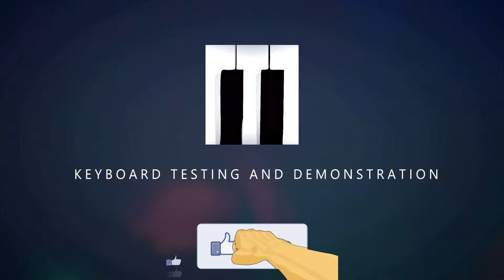TOP 12 YAMAHA PSR SÉRIES (COM TIGO MALLEN) SE FEZ PARTE DO SEU APRENDIZADO COMENTE ABAIXO!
QUER PARTICIPAR DE SORTEIOS DE TECLADOS TODA SEMANA?
ENTRE NOS GRUPOS ABAIXO LEIA A DESCRIÇÃO DO GRUPO E PARTICIPE.

Olá TECLADISTAS!
A Vintage X2 está quase pronta, e até lá abrimos uma oferta para aquisição antecipada.
❗Adiquirindo esse mês
190,00 cartão
180,00 PIX

❗❗Após pronta e lançada será 260,00.

Entrega prevista no lançamento mês 10/23

Tendo dúvidas chama um dos adms no chat

A VINTAGE X2 é uma biblioteca para o Kontakt Full
Ela conterá cerca de OITENTA timbres sendo eles FM, Pianos elétricos, Pianos acústicos, Pads, Strings e Bells.
Fontes:
Ensonic KT76
Ensonic ZR76
Ensonic ZR12
Roland XP, JD, RD e modulo XV
Alesis QS
Yamaha QS300
Korg IX300, Trinity
Kurzweil K2600
Gen Equinox

Segue as opções de pagamento abaixo:

PARA PAGAMENTO NO CARTÃO : Acesse o link, selecione como pagar e pronto!

O COMPROVANTE TEM QUE SER ENVIADO PARA ESTE LINK PARA CONFERÊNCIA

Olá TECLADISTAS!
❗Adiquirindo esse mês

190,00 cartão
180,00 PIX

Fontes:
Ensonic KT76
Ensonic ZR76
Ensonic ZR12
Alesis QS
Yamaha QS300
Korg IX300, Trinity
Kurzweil K2600
Gen Equinox

AJUDE ESTE CANAL A CRESCER.

AG:2948-3
CONTA:119562-X

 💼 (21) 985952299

🌐FACEBOOK PESSOAL